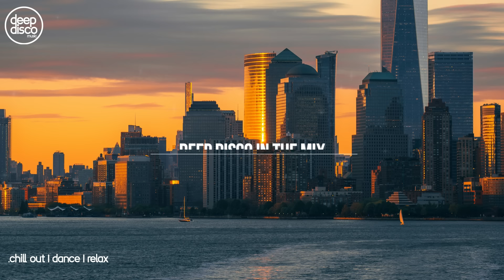Deep House 2024 I Deep Disco Records Mix #266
This Video is Including the Favorite Music Tracks by our very own Deep Disco Records and features a Self made Compilation and Mix of them. The Individual Artist Names and the titles of the tracks are Credited under as well as the Social Links of the Creators and us as Rightholders.

Tracklist:
00:00:00 Costa Mee - Getting High On The Views
00:00:00 Nando Fortunato - Looking At The Same
00:00:00 Housenick - Wanna Be With You
00:00:00 Gio Mee - Take Me For A Ride
00:00:00 Costa Mee - Alone In This World
00:00:00 Marc Philippe - The Melody (Paul Lock Remix)
00:00:00 Paul Lock - Make Me Stronger
00:00:00 Housenick - Thief In The Night
00:00:00 Paul Lock, Marc Philippe - She's On Fire
00:00:00 Housenick - On My Own Tonight
00:00:00 Housenick - Take My Hand (Paul Lock Remix)
00:00:00 Millios - Flying High
00:00:00 Millios - The Feeling Is Right
00:00:00 NICCKO - In Silence

For more information about Us, the Mixes and the Artists please feel free

You Can find all Info and Tracks separated on Our Webpage as well